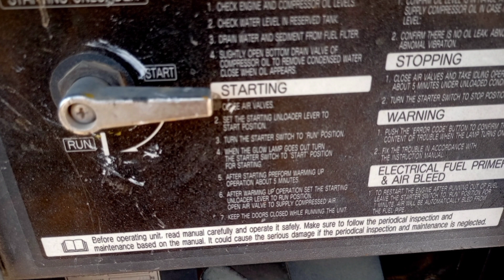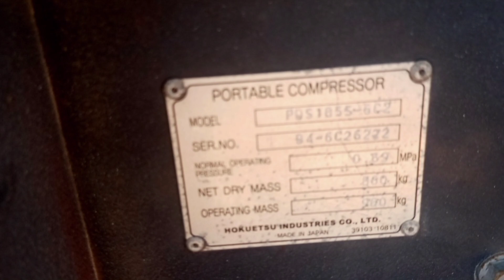Air man compressor pds180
Airman compressor